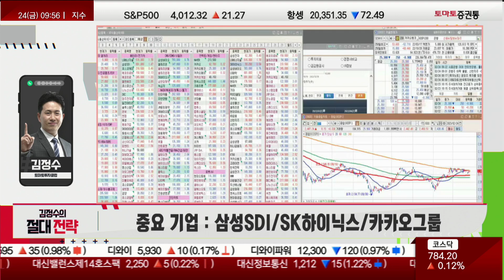코스피 2,500선 돌파 위한 전략은? 시총 50조 상승 혹은 반도체 급등? [김정수의 절대전략]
절대전략 : 수/금 09:45~09:55
김정수(토마토투자클럽)
정석투자전문가 투자전략실:
▶ 오늘장 한마디 : 중요 기업, 삼성SDI/SK하이닉스/카카오그룹

▶ 절대전략 : 현금 관리 병행, 호재 매도/악재 매수 박스권 전략

· 미 엔비디아 챗GPT 열풍에 실적 충족 반도체 투자심리 호전
· 한국 금리동결 이후 미 연준 추가 금리 인상폭 두고 시장 혼란 가중